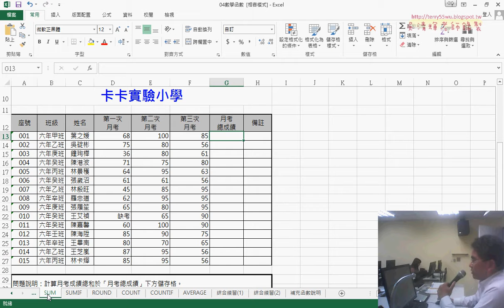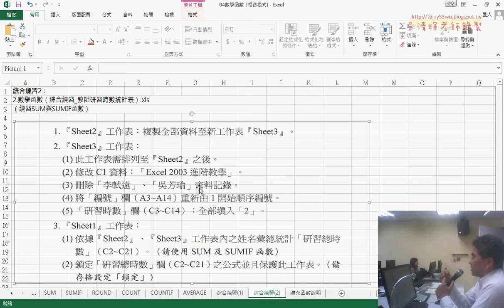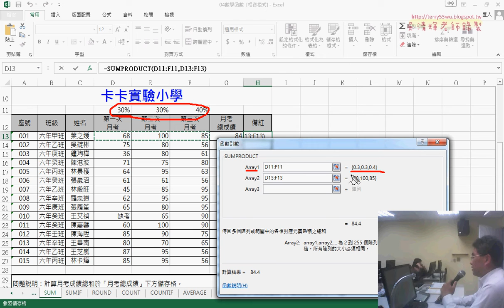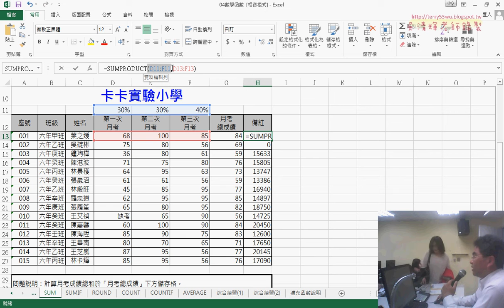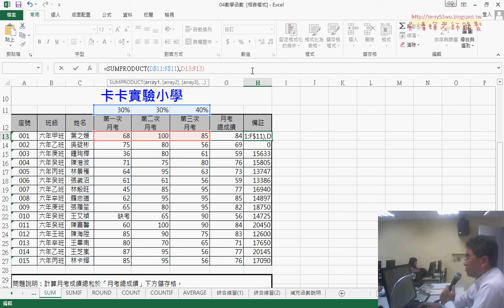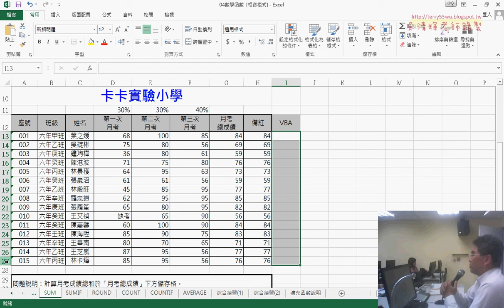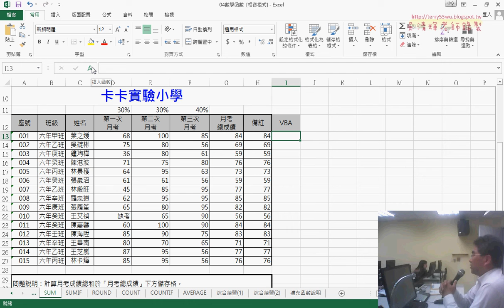01 數學函數範例說明